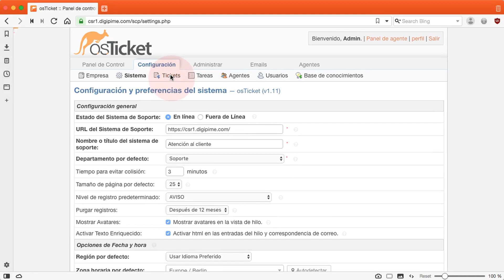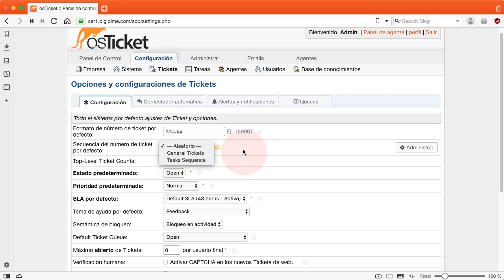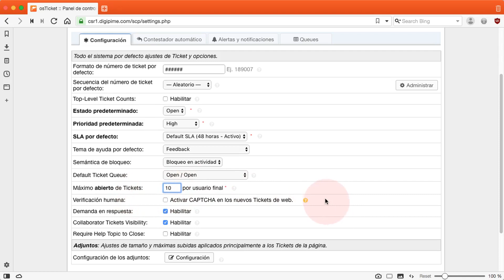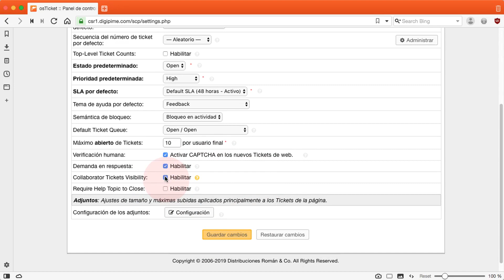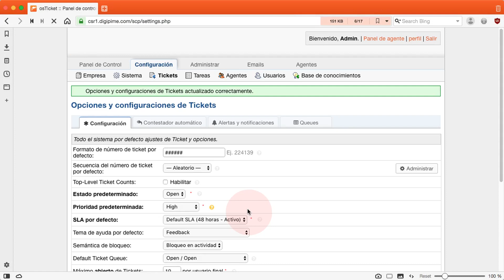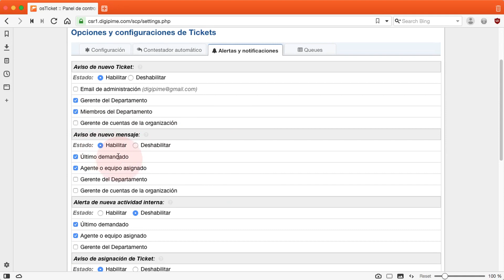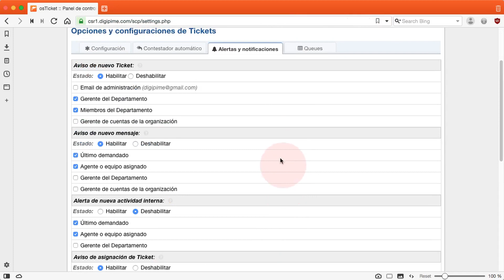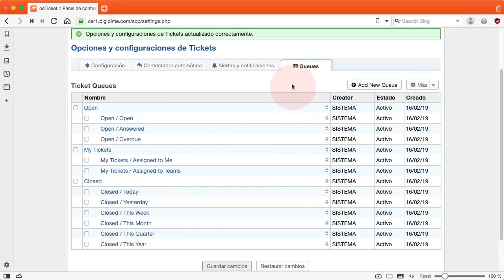osTicket 1.11+ - Configuración de los tickets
En este vídeo aprenderemos a configurar las opciones que determinarán el comportamiento del helpdesk en cuanto a los tickets creados: secuencia de numeración, tiempos de respuesta para los agentes, alertas y notificaciones, tipo de archivos adjuntos permitidos, etc.